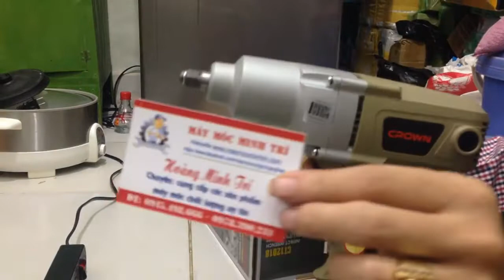Súng bắn bulông 1/2 chạy điện 220v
các bạn đang xem sản phẩm Súng bắn bu lông chạy điện giá 1.8 triệu bao ship toàn quốc cho tất cả anh , sản phẩm bảo hành 1 năm và free ship tận nhà cho tất cả anh em vui lòng liên hệ 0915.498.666 để đặt hàng nhé
❗Súng bắn 1/2 chạy bằng điện 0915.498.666
🎗️ Giá 1.8 triệu miễn phí vận chuyển❗
🎗️ chạy điện 22v với 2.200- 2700 tròng trên 1 phút
🎗️ Được thiết kế với công nghệ mới nhất của mĩ
🎗️ Tặng kèm 10 đầu khẩu đi kèm từ 9 đến 32
🎗️ Súng bắn 1 số trái và phải
🎗️ Bảo hành 1 đổi 1 trong vòng 1 tháng và sửa chưa trong vòng 1 năm
🛒 thích hợp cho anh em cứu hộ xa
🛒 Cam kết sản phẩm đúng trong video
🛒 Giao hàng thanh toán tiền tại nhà xem hàng trước khi thanh toán